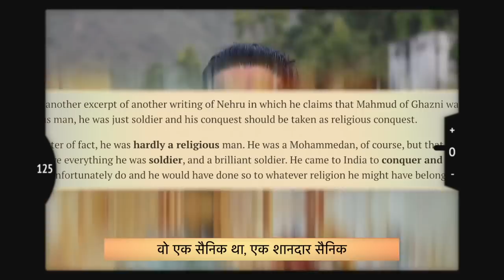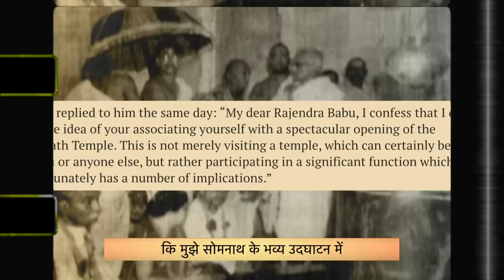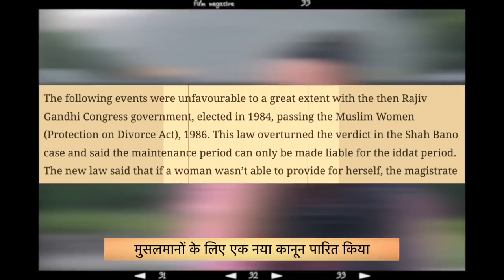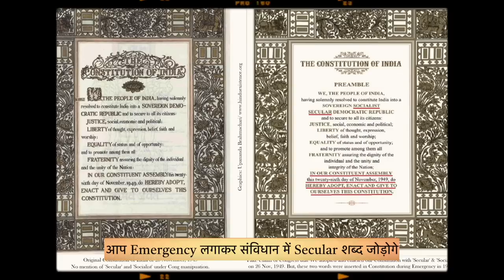Gyanvapi : Why Muslims Attacked Nupur Sharma, Explained | TheToakShow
Gyanvapi Shivling : Hindus Hate Against Muslims, Explained | TheToakShow

For Care n Support :
Google Pay | PhonePe | Paytm - 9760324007
Please lemme know ur views about this Episode 🙏